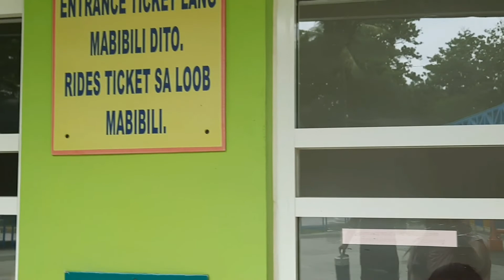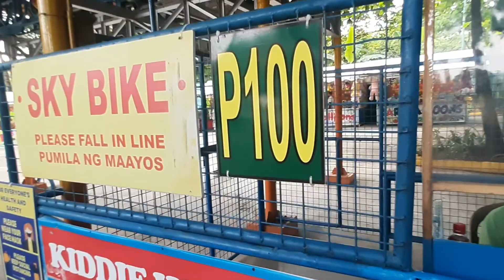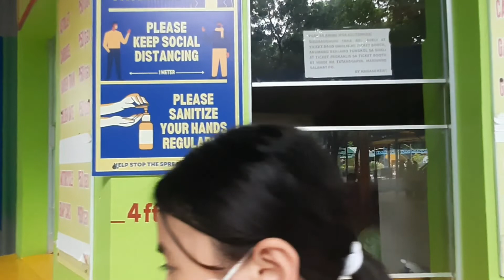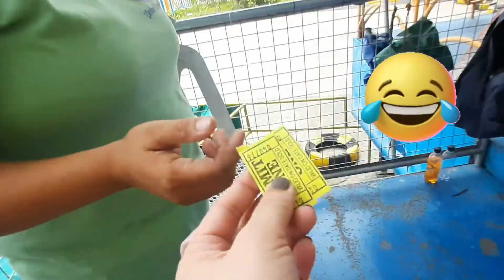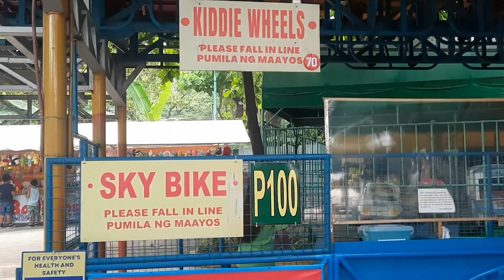Circle of FUN PART II | Independence Day Out| Lipsdotcom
PART I - Independence Day Out in CIRCLE

Please do some love by 💖

My YTC 🎬